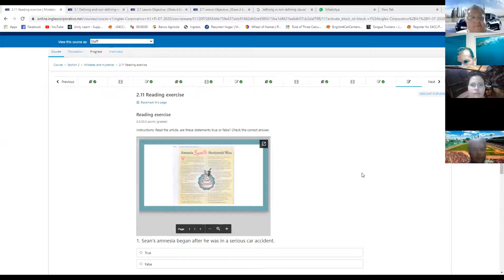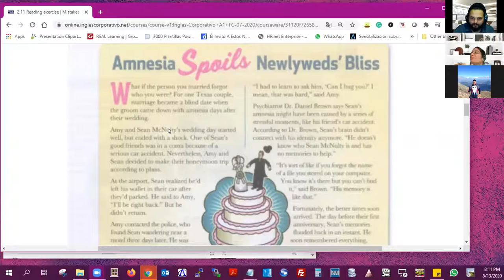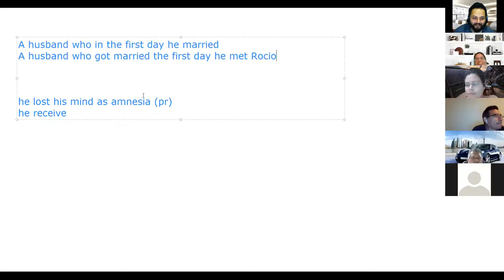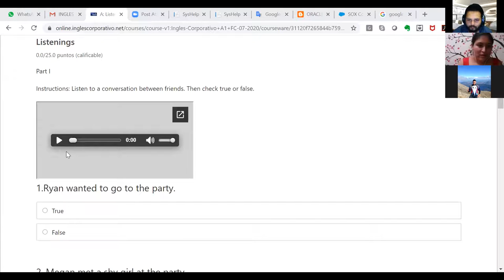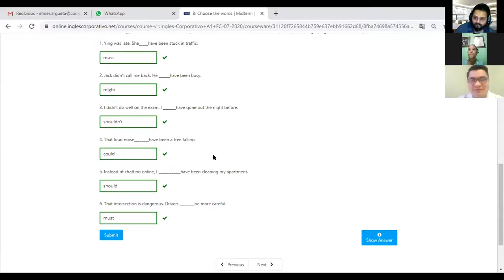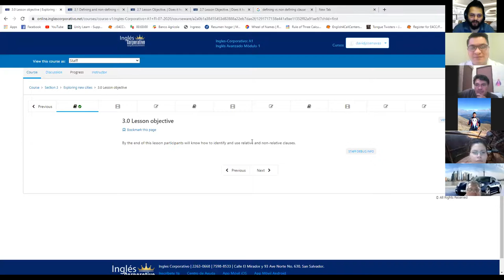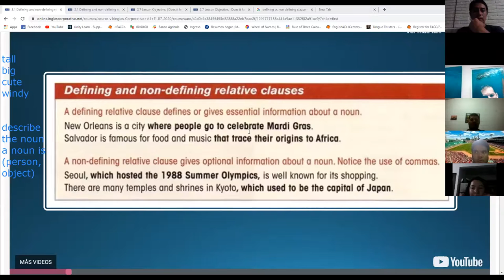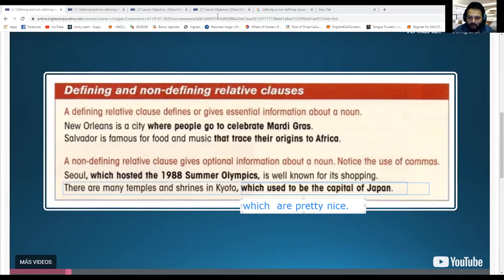Ingles Corporativo- Day 8 Defining vs Non-defining clauses